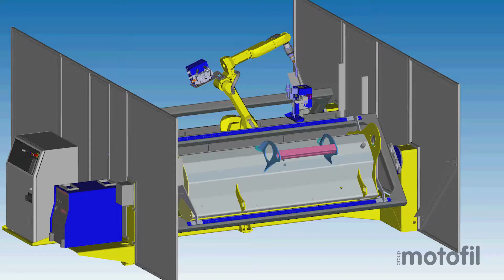Programação Offline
E se pudesse controlar o seu produto remotamente apartir de qualquer local da sua empresa?
A programação offline é uma das funcionalidades que a Motofil pode oferecer para tornar as alterações aos ciclos de trabalho mais eficientes. Veja este vídeo onde exploramos este conceito junto de um dos nossos clientes.

A MOTOFIL é uma empresa com mais de 40 anos que se dedica ao fabrico de máquinas industriais. Desenvolvemos soluções de robótica, soldadura, corte, manipulação, automação, lixagem e polimento. Temos filiais em Espanha, Brasil e México e ainda uma rede de parceiros espalha por todo o mundo.